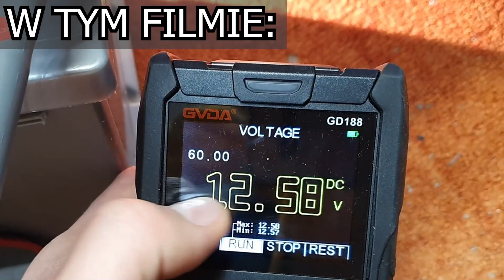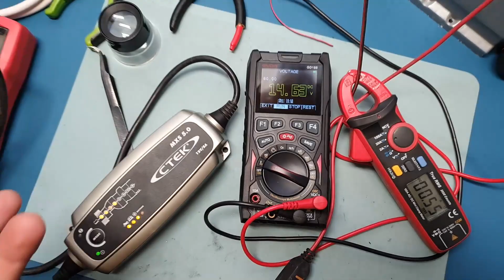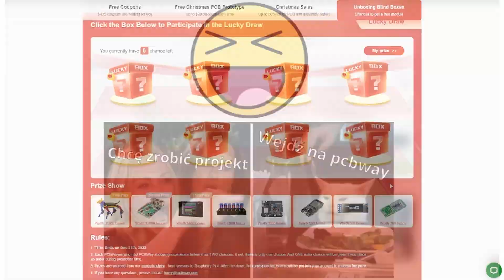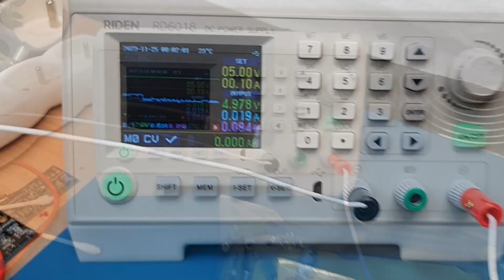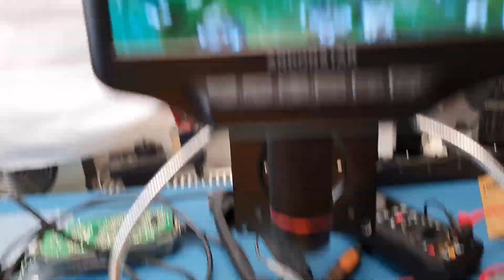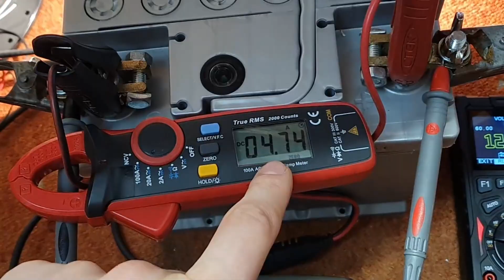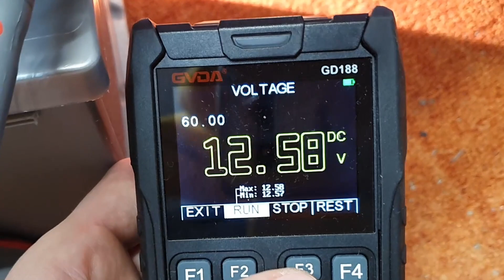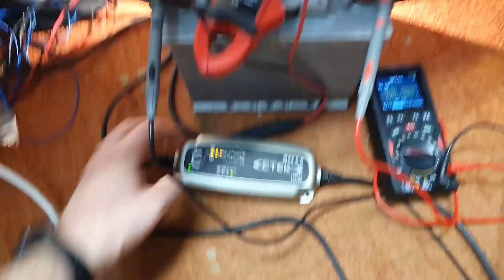Spalony CTEK MXS 5.0? Bardzo nietypowa usterka! Działa ale nie ładuje - bez termowizji ani rusz!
- Partner kanału, producent PCB, szablonów (matryc) SMD, druku 3D oraz obróbki CNC - rejestrując się z tego linku wspierasz kanał i otrzymasz kupon 5$ na pierwsze zamówienie :)

Kupony zniżkowe na wszystko, promocje na wykonanie PCB, usługi montażu PCBA (Assembly) oraz -50% na DRUK 3D i obróbkę CNC, zniżki na gięcie blachy, formowanie wtryskowe i odlewanie próżniowe (Injection molding & Vacuum casting),

2 szanse "Lucky Draw" czyli prezenty do otwarcia dla zalogowanych użytkowników :D Ja wygrałem dwa moduły wyświetlacza OLED LP191 - do odebrania w sklepie za Beans, przy zamówieniu :)

Projekty PCB z widzami:
Jeśli chcesz zrobić ze mną projekt w formie odcinka jest kilka wymagań:
1. Musisz być autorem projektu od A-Z
2. Udostępnić go do wykonania dla innych w formie schematu lub możliwości kupna PCB czy gotowego projektu na PCBWay
3. Jeśli powyższe punkty są spełnione - zakładasz konto na PCBWay, korzystając z linku powyżej (to ważne), dodajesz swój projekt do zakładki Shared Projects i udostępniasz go światu - ja zamawiam go przez PCBWay, pokażę go u siebie na kanale lub mogę udostępnić Wasz filmik omawiający projekt/etapy uruchamiania prototypu itp. :)
Myślę, że to fajna forma zrobić coś razem z Wami i dla Was - jeśli chcesz zrealizować projekt ze mną, napisz do mnie na maila
Odwiedź już dziś i przekonaj się, jak wiele korzyści może przynieść praca z profesjonalnymi narzędziami!

Użyj kodu " RZEZBIARZ10", który zapewnia jednorazowo 10% zniżki na cały koszyk*.

*nie dotyczy produktów JBC. Nie łączy się z aktualnymi promocjami. Promocja tylko dla zalogowanych użytkowników. Kod do wykorzystania jednorazowo na dane konto użytkownika!
Hej, dziś bardzo nietypowo uszkodzony prostownik/ładowarka automatyczna do akumulatorów CTEK (C-TEK) MXS 5.0 czyli 12V 5A.
Niby działa, bo reaguje po podłączeniu do prądu (sieci 230V) - diody LED świecą ale kilka naraz i bardzo dziwnie zachowuje się prąd i napięcie - bardzo długo ładuje i nie ładuje akumulatora.

Oryginalna plomba zabezpieczająca raczej nie była naruszona, także chociaż wiedziałem że raczej jako pierwszy otwieram tę ładowarkę :)

Przy okazji nie działał przełącznik/przycisk/switch/mikrostyk/microswitch - także go dorobiłem lub można go naprawić używając środka do czyszczenia styków/izopropanolu IPA lub innych środków do czyszczenia elektroniki :)

Ostatnimi czasy bardzo dużo się nauczyłem dzięki naprawianiu ładowarek tej marki :)

Przy okazji użyłem nowego sprzętu od GVDA GD188, który jest ręcznym oscyloskopem w formie multimetru, bez złącza BNC tylko sondy służą do pomiarów - ciekawe rozwiązanie, więcej testów tego oscyloskopu będzie później w filmach na kanale :) Póki co się z nim oswajam i zaprzyjaźniam :)

A kto przeczytał opis do końca, niech napisze w komentarzu: "Bardzo nietypowa usterka" :)
Kamera termowizyjna InfiRay T2S+

Mają też o wiele więcej różnych mikroskopów cyfrowych HDMI na stronie:
Aby zgarnąć dla siebie darmową matę ESD (*pokrywasz jedynie koszty wysyłki np. Paczkomatem Gabaryt A 17zł),
napisz w komentarzu BEZ BŁĘDÓW, ABY KOMPUTER CIĘ ZNALAZŁ !!! :
"CHCĘ MATĘ DUŻĄ" i napisz DLACZEGO ją chcesz :)
W ciągu tygodnia zostaną wybrane 2 osoby na 2 duże maty ESD :):
180cm x 60cm SZARA DUŻA - 2 osoby

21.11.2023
30 118